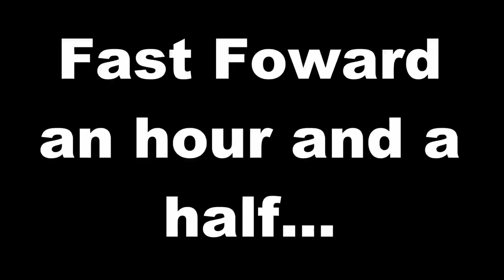Adventures of a Lifetime - Fly Fishing for Smallies ft. Chasing Tails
Hey guys! I wanna start by apologizing for not getting this video out yesterday, I was busy from sun up to sun down, and just couldn't get around to uploading this video! But here it is! I hope you guys enjoy watching today's video as much as I did filming it! He's a super cool dude and has some awesome content! Tight lines y'all!;) (music in order of appearance) 1. Pillow Talk - XIXX 2. Adventure of a Lifetime (Instrumental) - Coldplay 3. Tastmakerz2 - DJ Grumble 4.WE SURVIVED - dark cat (No copyright infringements are intended by this video! Only trying to promote good music and good vibes!)